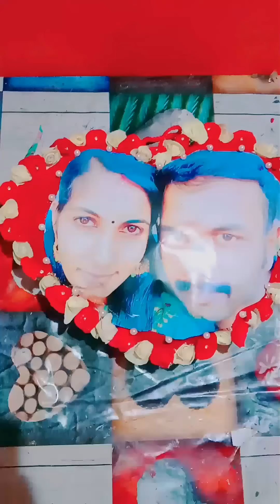How to make a simple photo wall hanging/ Wall decor from cloth carry bags/ Old carry bags reuse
Materials required

❇️ Cloth carrybags
❇️ Needle and thread
❇️ Cotton or old clothes
❇️ Fevi quick
❇️ Fevicol (mr)
❇️ A photoprint
❇️ Beads/stones
❇️ Fevicryl Red Acrylic paint and brush

❣️Ammusonus❣️
❣️Sonuzz Creations❣️